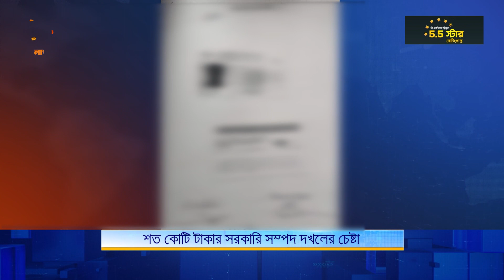শত কোটি টাকার সম্পদ দখলের চেষ্টা | Nagorik TV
NAGORIK TV
Address: Kha-53, Nikunja-2, Dhaka-1229